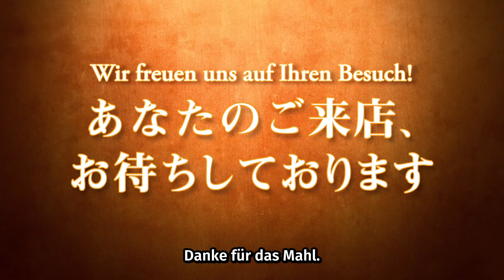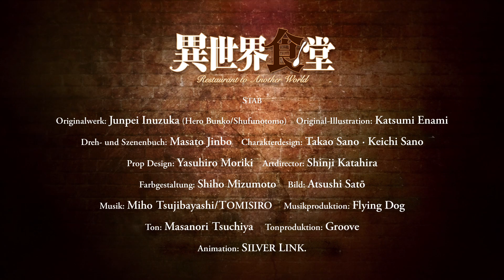Restaurant to Another World - Trailer (OmU)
Schaut euch Restaurant to Another World diesen Sommer exklusiv auf Crunchyroll an

In einer Ecke Im Untergrund des Einkaufsviertels versteckt sich ein besonderer Ort: Hinter der mit einer Katze verzierten Tür zaubert das "Westliche Restaurant Nekoya" seit nunmehr 70 Jahren seine Köstlichkeiten für Geschäftsmänner, die unter der Woche eine Pause benötigen. Doch am Samstag werden hier Gäste einer anderen Natur bedient: An diesem Tag finden sich die Bewohner einer Parallelwelt ein, welche den exotischen Charme dieses "Restaurants in einer anderen Welt" genießen möchten.